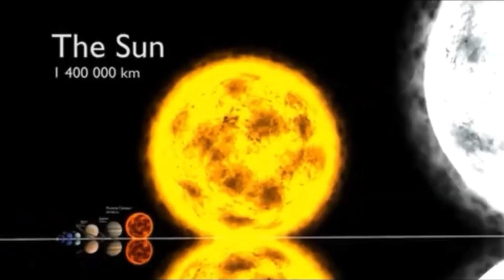top 5 sun